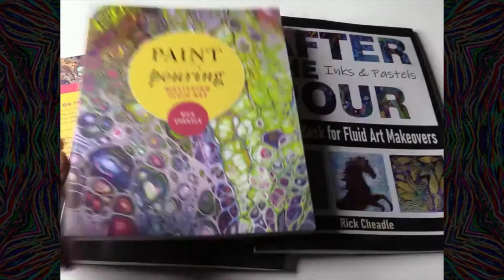RECORD SPINNING SESSION